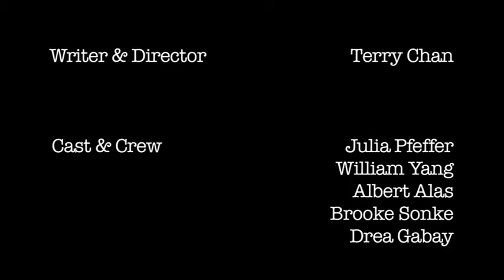"Julia" the Movie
Short film by Terry Chan, for a UC Irvine student project.

Logline: A femme fatale embarks on a mission.
The goal for the project was to tell a story as visually as possible while using limited dialogue.